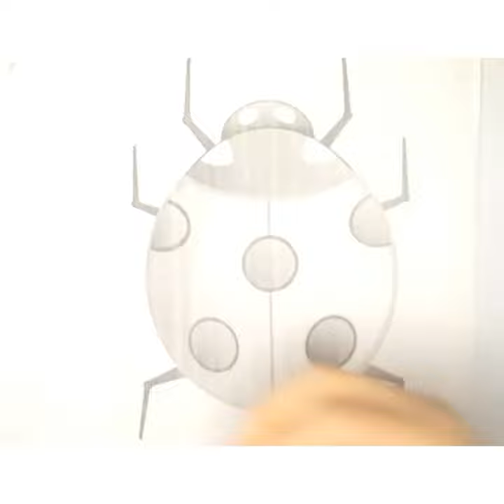Satisfying Glitter Art # short